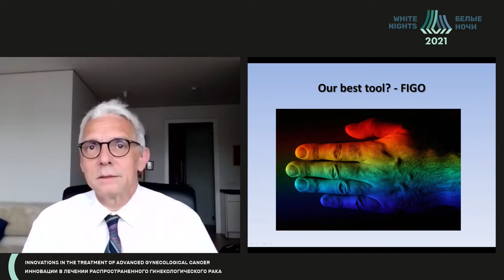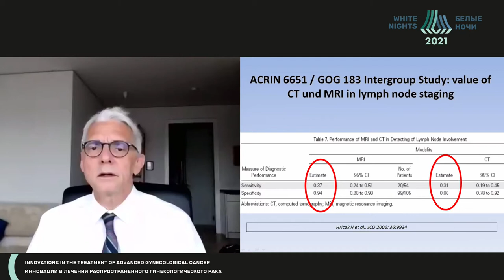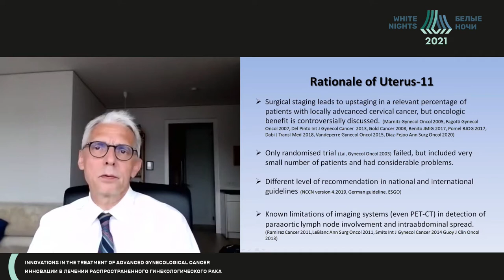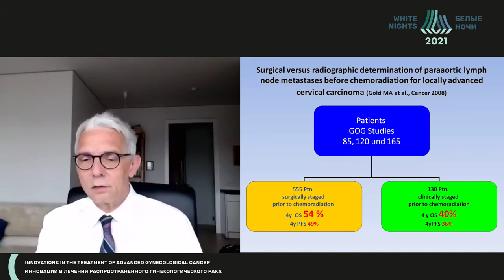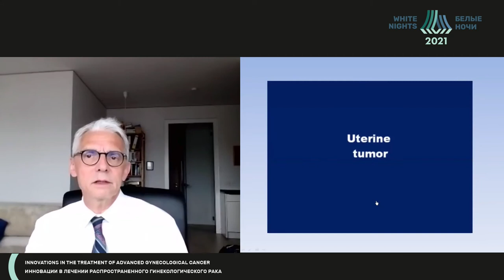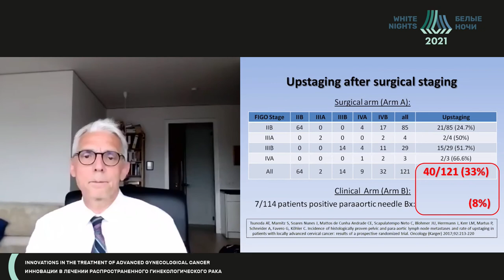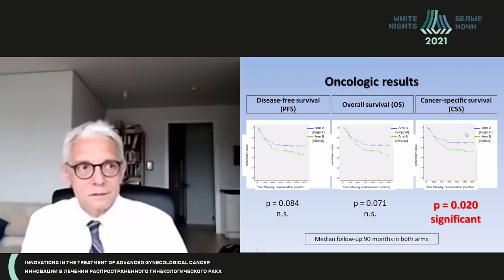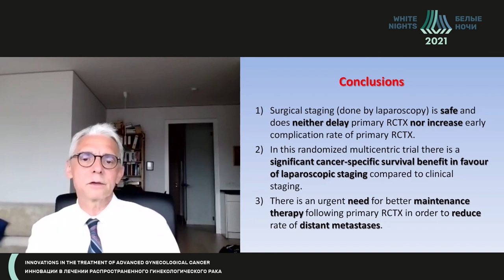Surgical staging of cervical cancer (Christhardt Köhler)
Christhardt Köhler - Asklepios Klinik Altona, Hamburg, Germany